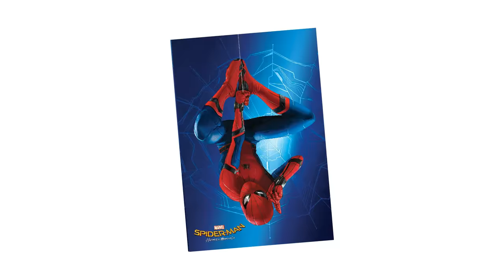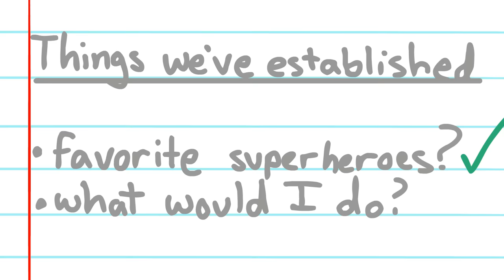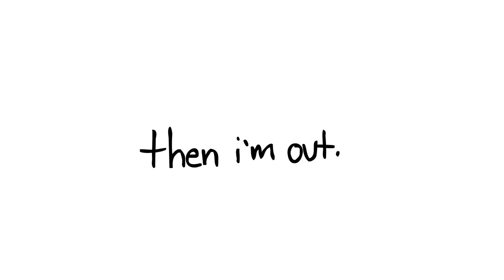My Thoughts On Superpowers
Hey, everyone, it's your boi spooderman.

Sorry that I haven't uploaded in a while, things have been busy and pretty hectic. I promise I will upload more this summer but I actually have to go somewhere after this video. What are your thoughts on superpowers? Idk, I'll see you later.

thanks to JunkyJanker for the lines! heres his channel

              Jim Croce ~ Time in a Bottle

love y'all, ok bye.